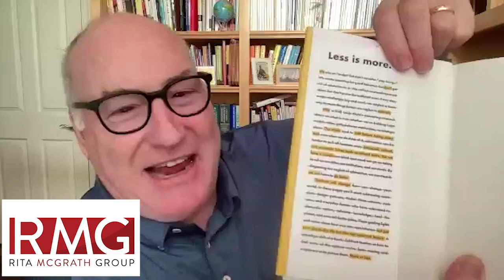Friday Fireside Chat - Rita McGrath & Bob Sutton Full Session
If you haven't been keeping up with Bob Sutton's research-based but incredibly practical work, you are missing a treat.